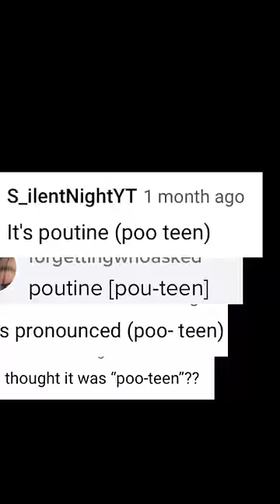Why Countries Copy Canada's National Dish (Poutine) Pt. 2